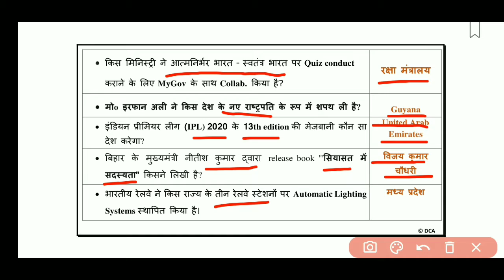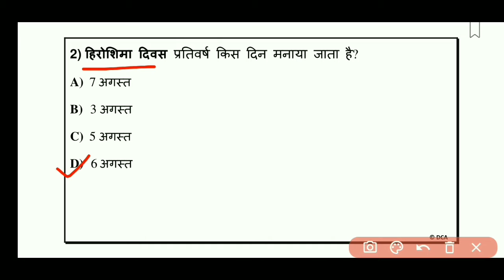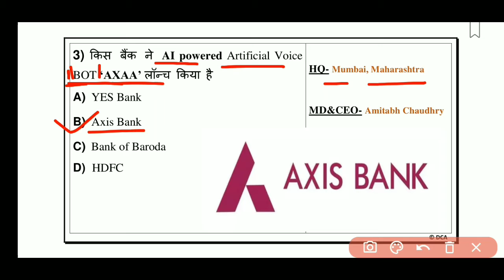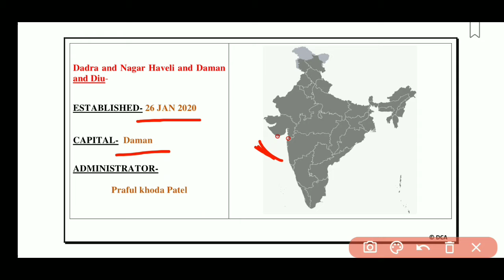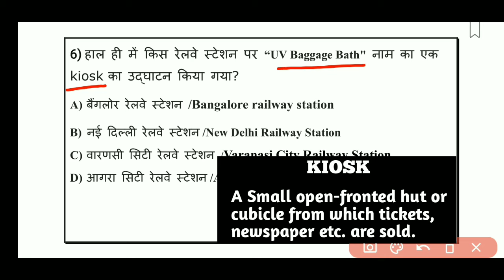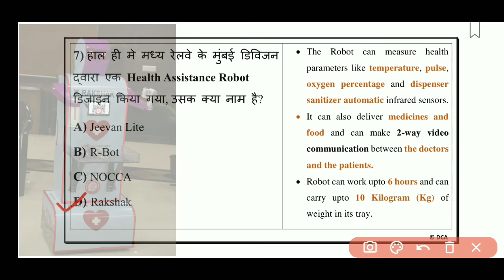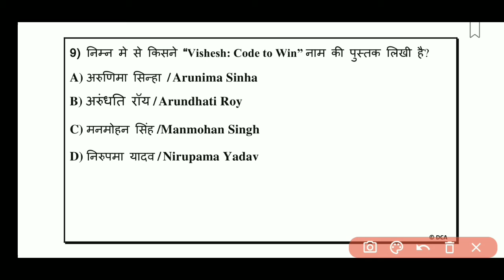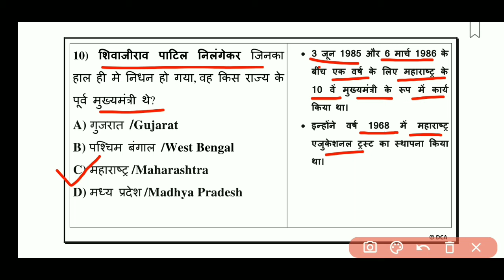Current Affairs 7 August 2020 | Daily Current Affairs | Current Affairs In Hindi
Hello friends welcome to DAILY CURRENT AFFAIRS, aaj hmne 7 August ke current affairs ke important point ko discussion kiya hai.
aaj ke cuurent affairs ke one liner pdf ke liye hmara telegram group join kre..